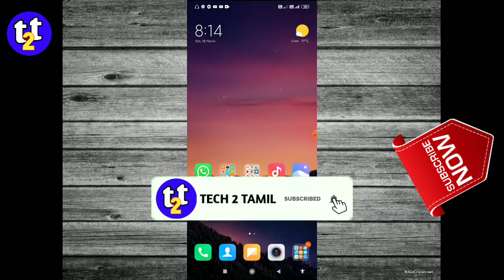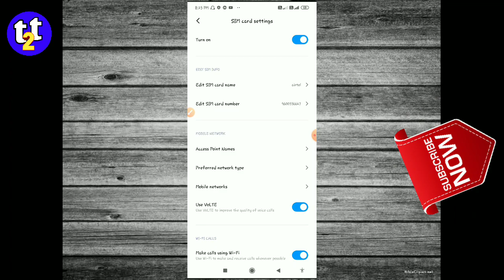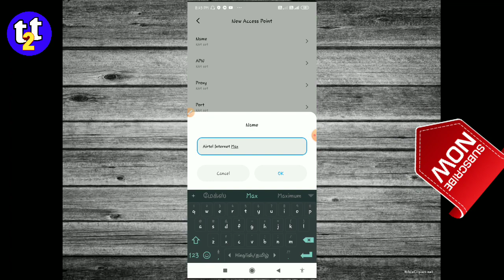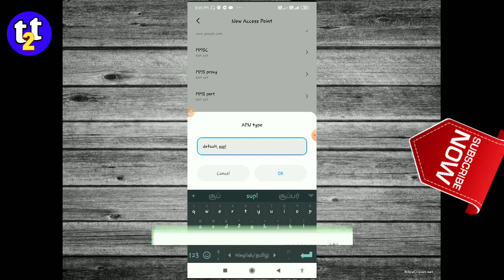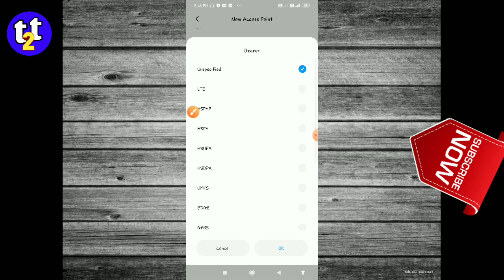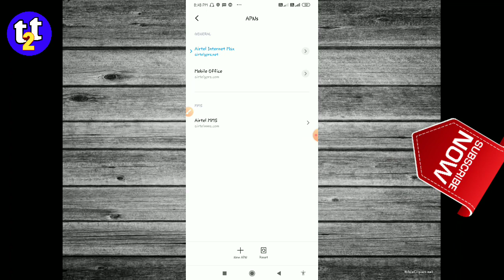🔥Airtel New APN Setting | Airtel Internet Max | 4G High Speed | Airtel 2020 March | TECH2TAMIL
New Apn Trick Hight Speed 4G data